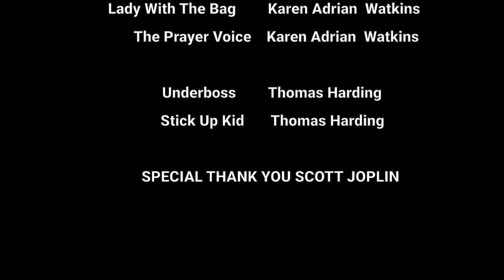"The Prayer" - A Short Film By Marcus Slade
"The Prayer" is a short film from director Marcus Slade, courtesy of Yaheard Films. It explores the danger of street life, and the power of prayer and spirituality.